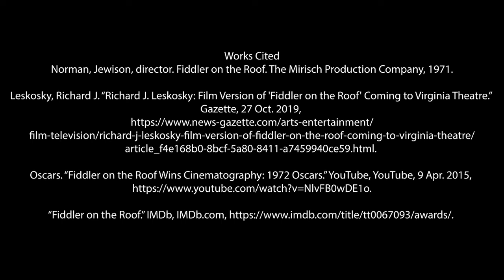Fiddler on the Roof | Video Essay